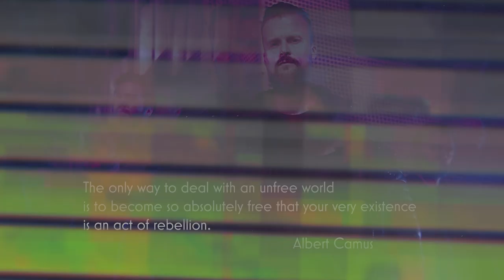WHITE VOID - Teaser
"The only way to deal with an unfree world is to become so absolutely free that your very existence is an act of rebellion." – Albert Camus

Lars Are Nedland – Tobias Solbakk – Vegard Kummen – Eivind Marum